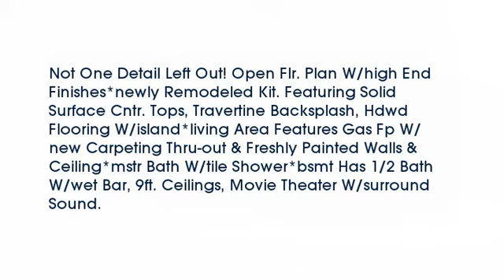Real estate for sale in Mt Orab Ohio - MLS# 1477819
121 Longwood Boulevard
Mt Orab Ohio 45154
MLS# 1477819

Not One Detail Left Out! Open Flr. Plan W/high End Finishes*newly Remodeled Kit. Featuring Solid Surface Cntr. Tops Travertine Backsplash Hdwd Flooring W/island*living Area Features Gas Fp W/new Carpeting Thru-out & Freshly Painted Walls & Ceiling*mstr Bath W/tile Shower*bsmt Has 1/2 Bath W/wet Bar 9ft. Ceilings Movie Theater W/surround Sound.